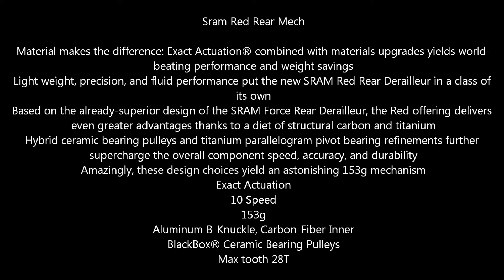Sram Red Rear Mech